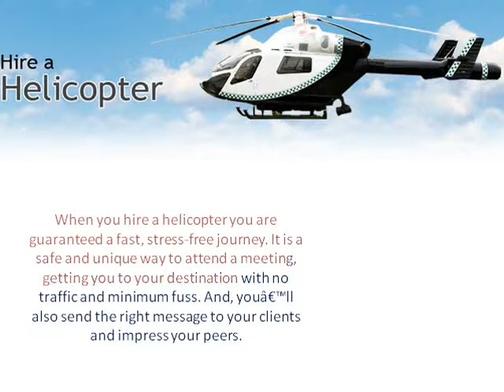Air Charter Services In India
Welcome to MAB AVIATION

Specialists in providing all types of aircraft for your private charter requirements...